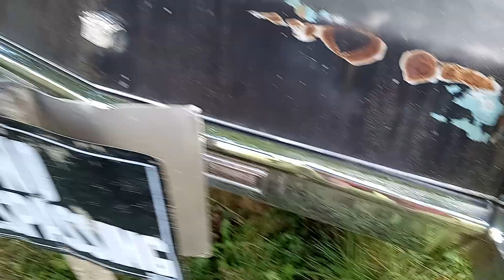now it looks like a good car show here today at the garage LoL 🤣😆